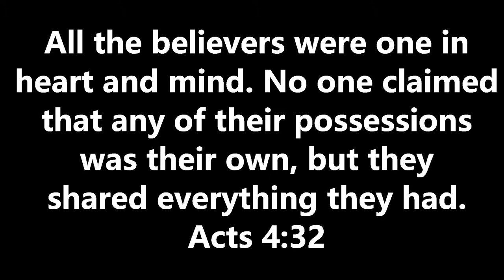ACTS SB Trip 2019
Helping give "new life" to New Life